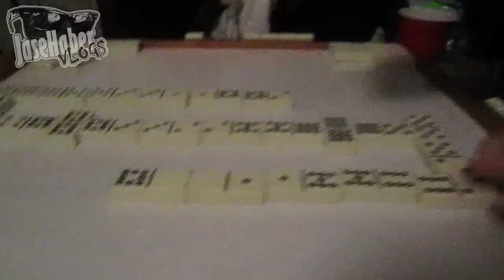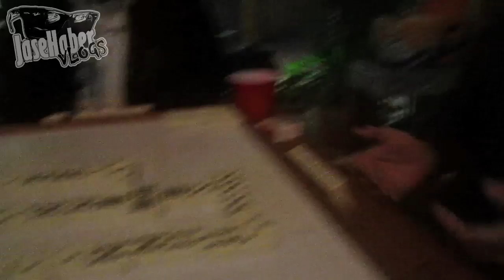DOMINO WAR!!!! (01.27.2011-DAY 393)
THAT'S MY SISTER!
THAT'S MY SISTER!
THAT'S MY SISTER!
THAT'S MY SISTER!
THAT'S MY SISTER!
THAT'S MY SISTER!
shaycarl shaytards James Blunt Babytard Walmart Kinect fullfilling life long dreams hutch china cabinet TheStation2 Deer Hunting